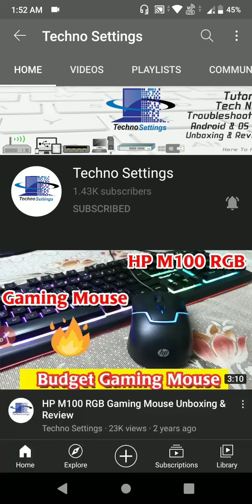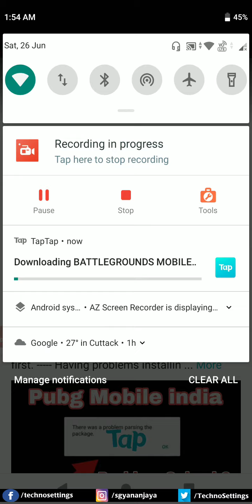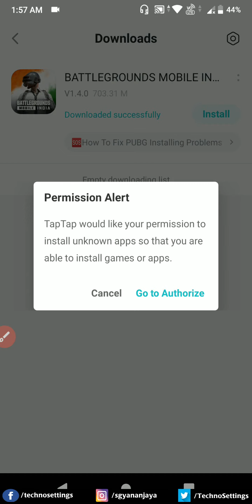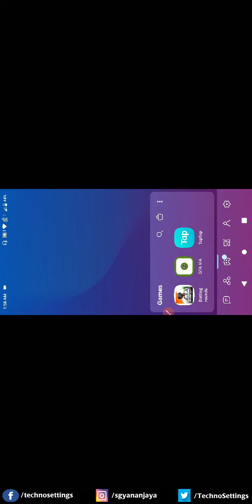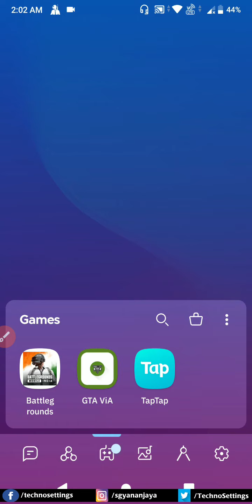BGMI APK Download Kaise Kare 2022 | How To Download BGMI APK Latest 😎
Hello doston agar aapka pubg India mobile download nehi ho raha hai to aap is video ko zaroor dekhiye. Is video me aap ko 100% BGMI Download ho jaeyga.

Image Credits-: Pixabay, Pexels, And Google Images.
Let's get connected with.